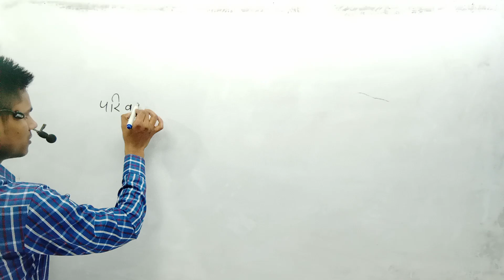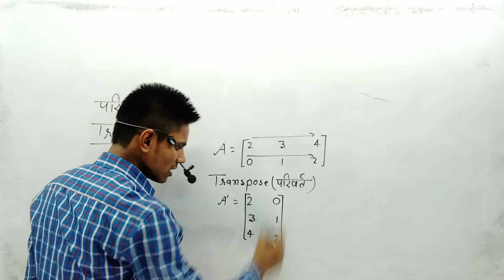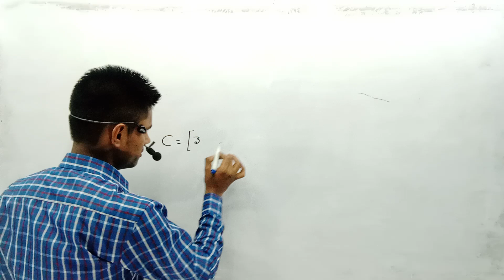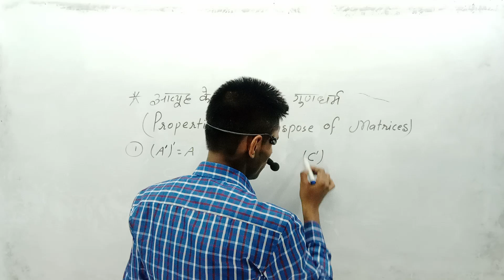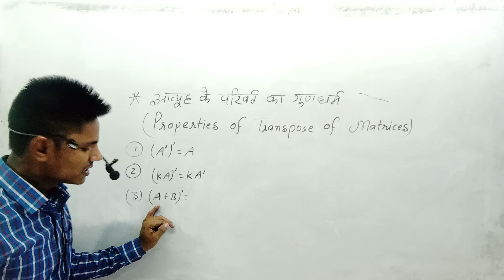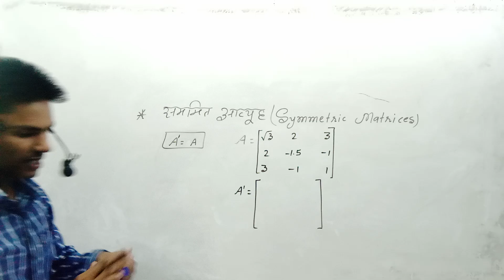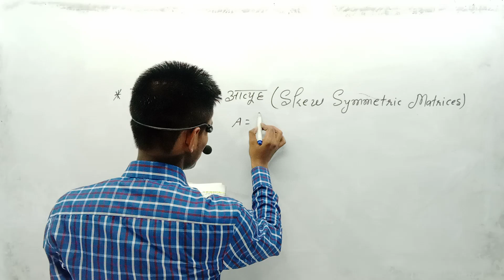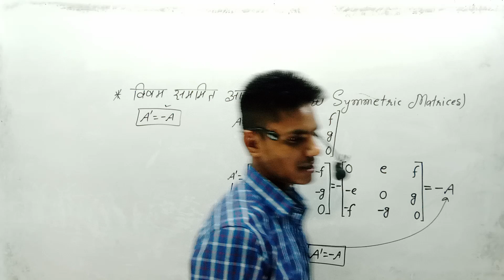12th Math By Kranti Sir Lecture-12 Matrix(आव्यूह) Transpose of Matrix @student motivation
12th Math By Kranti Sir Lecture-12 Matrix(आव्यूह) Transpose of Matrix @student motivation

मैट्रिक और इंटर के बैच ज्वाइन करने के लिए SGS CLASSES APP डाउनलोड करें।

👉क्लास संबंधित सभी जानकारी के लिए Onlinegkgs Classes के टेलीग्राम चैनल से जुड़े।

👉11वीं और 12वीं (हिंदी और अंग्रेजी) के लिए YouTube चैनल से जुड़े।

👉11वीं और 12वीं (Science) के लिए YouTube चैनल से जुड़े।

👉11वीं और 12वीं (Art's) के लिए YouTube चैनल से जुड़े।

👉मैट्रिक परीक्षा की संपूर्ण विषय की तैयारी करने के लिए Youtube चैनल से जुड़े।

आप हमसे पर्सनली जुड़ सकते हैं।

Our Enquiry Number
Hindi & English के लिए 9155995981
Arts Subject के लिए 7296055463
Science Subject के लिए 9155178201

मेरे प्यारे भाइयों व बहनों यह यूट्यूब चैनल बिहार बोर्ड इंटर परीक्षाओं की संपूर्ण तैयारी कराने के लिए समर्पित है। जिसमें आपके प्यारे सन्नी सर  विज्ञान  संबंधित सभी विषयों की ट्रिक से तैयारी करवाते हैं। तो आप भी अगर बोर्ड की परीक्षाओं की तैयारी करना चाहते हैं और बेहतर अंक प्राप्त करना चाहते हैं तो आज ही हमारे इस चैनल को सब्सक्राइब करें और हमसे जुड़ें।
हमारे और भी Social Media Platform हैं। जिनका लिंक नीचे दिया गया है, उनसे भी आप जुड़ सकते। धन्यवाद!
आपके प्यारे, दुलारे
सनी सर